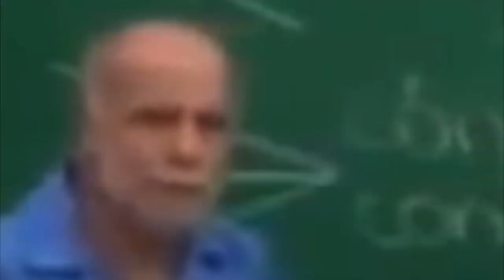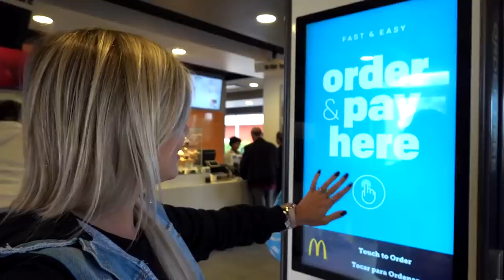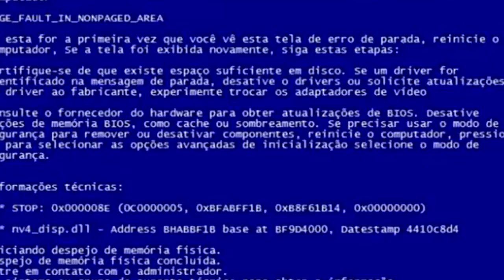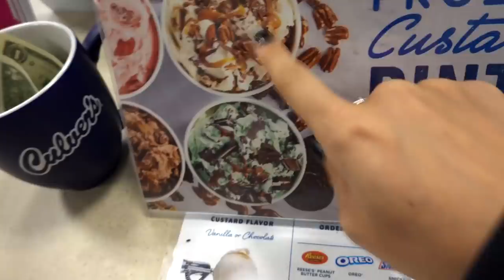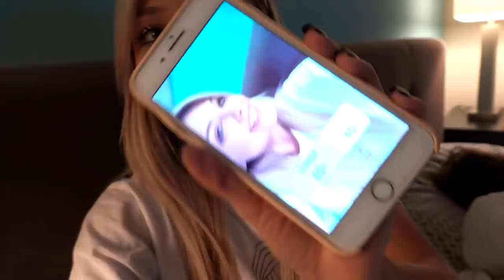BUZINANDO LOUCAMENTE NOS ESTADOS UNIDOS *seguidores controlam meu dia*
Vocês controlaram o meu dia e eu e o Carlos, meu namorado, passamos muita vergonha!
Espero que se divirtam tanto quanto nós nos divertimos gravando!